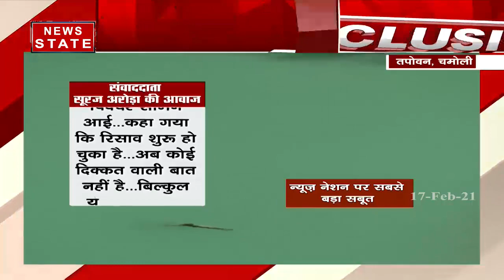तपोवन टनल से News Nation की एक्सक्लूसिव रिपोर्ट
News State Apps डाउनलोड करें:
Download Android and iOS Apps for more updates: